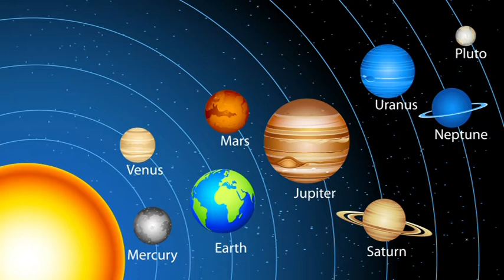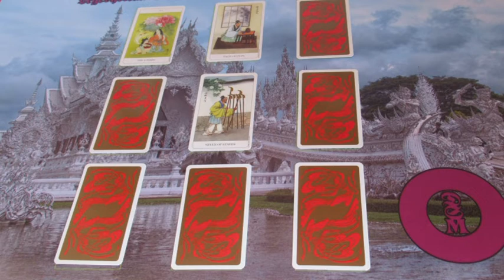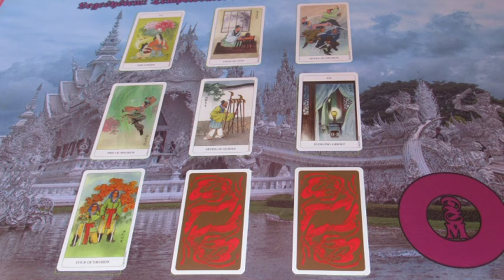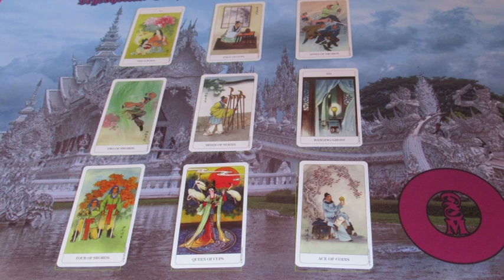Tempel Jóslás LIRIEN számára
Telefonos elérhetőségem jóslásra:
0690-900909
750Ft/Perc

Átutalás:
Erste Bank
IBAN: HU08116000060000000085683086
BIC: GIBAHUHBXXX
Tulajdonos: Dendera Susanna Medici
Kép: shutterstock/Sen Svector/Good Studio/Oliver.zs/Olena Piatenko/tykcartoons/Daniel Eskidge/ Natalia Hubert/Zagory/Vectomart